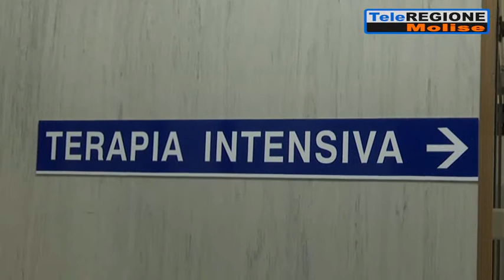Covid, tre ricoveri al Cardarelli. I nuovi casi sono 562 - 13/01/2022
Servizi TG | Covid, tre ricoveri al Cardarelli. I nuovi casi sono 562 | 13/1/2022